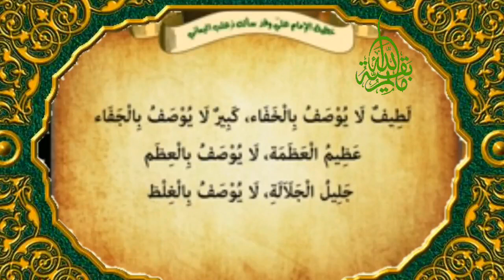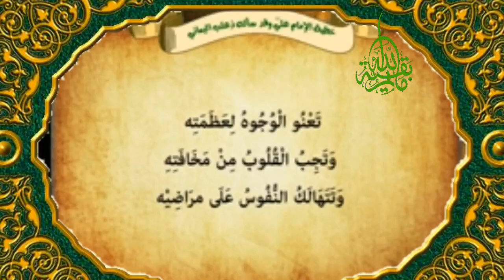كلام أمير المؤمنين الإمام عليّ عليه السلام لمّا أشير عليه بألاّ يتبع طلحةَ والزبيرَ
بقية الله
اهل البيت
اهل الكساء
الصحيفة السجادية
مناجات زين العابدين
دعاء
مخ العباده
فاطمة الزهراء
امير المؤمنين علي ابن ابي طالب
انا الذي سمتني امي حيدرة ضرغام اجام وليث قسورة
أسماء الأئمة الاثنا عشر هي كالتالي
الإمام أمير المؤمنين علي بن أبي طالب (عليه السَّلام)
الإمام الحسن بن علي (عليهما السَّلام)
الإمام الحسين بن علي (عليهما السَّلام).
الإمام علي بن الحسين زين العابدين (عليه السَّلام)
 الإمام محمد بن علي الباقر (عليه السَّلام)
 الإمام جعفر بن محمد الصادق (عليه السَّلام)
 الإمام موسى بن جعفر الكاظم (عليه السَّلام).
 الإمام علي بن موسى الرضا (عليه السَّلام)
 الإمام محمد بن علي الجواد (عليه السَّلام)
 الإمام علي بن محمد الهادي (عليه السَّلام)
الإمام الحسن بن علي العسكري (عليه السَّلام)
الإمام محمد بن الحسن المهدي المنتظر (عجَّل الله فرَجَه)
دعاء الفرج